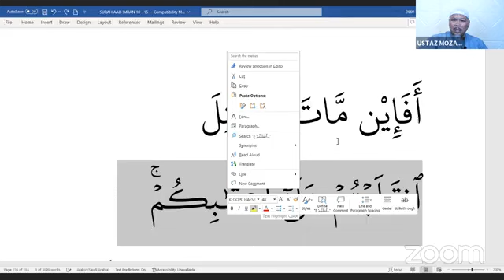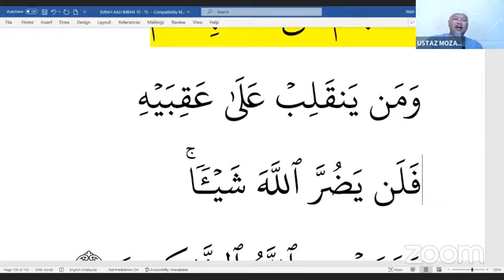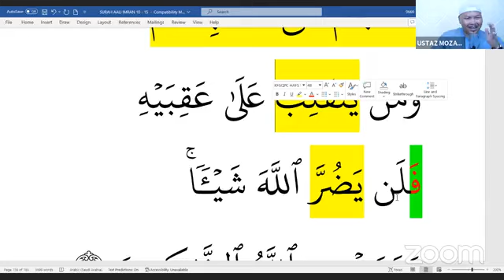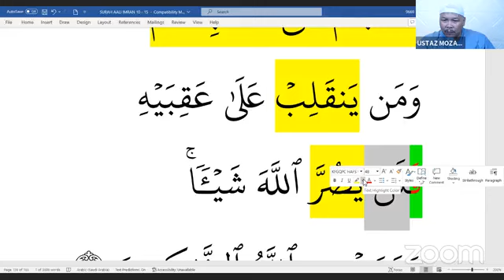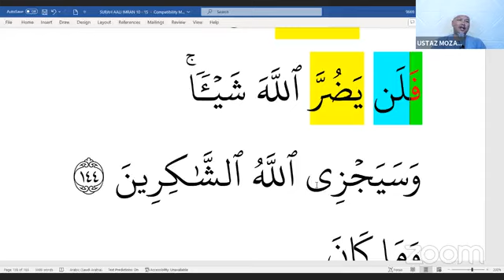Surah Ali 'Imran - Siri 118 - Bahasa Arab Al-Quran